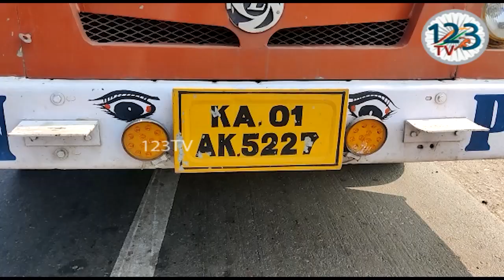దాచేపల్లి మండలం భవ్య పెట్రోల్ బంక్ వద్ద లారీ, ద్విచక్ర వాహనం డికొన్న ఘటనలో అక్కడిక్కడే మృతి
దాచేపల్లి మండలం భవ్య పెట్రోల్ బంక్ వద్ద లారీ, ద్విచక్ర వాహనం డికొన్న ఘటనలో ద్విచక్రవాహనం పై ప్రయానిస్తున్న వ్యక్తి అక్కడిక్కడే మృతి చెందాడు. దీనిపై కేసు నమోదు చేసి, పోలీసులు దర్యాప్తు చేస్తున్నారు. మృతదేహాన్ని గురజాల ప్రభుత్వ ఆసుపత్రికి తరలించారు.